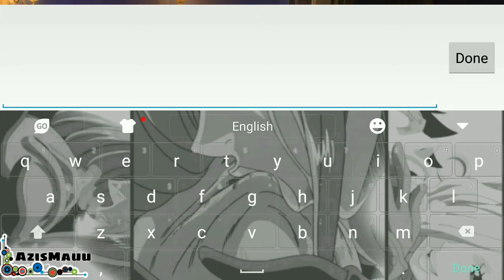FAIRY TAIL: Forces Unite! - Anime MMORPG (android)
"Officially licensed from Kodansha - Adapted directly from the original comic!"

Using original voice actors from the anime series as well as a remade original storyline. Players can see the FAIRY TAIL storyline from a new perspective. Choose, customize, and play original characters to join in a magical adventure with friends and form the strongest team in FAIRY TAIL: Forces Unite!

FAIRYTAILForces Unite!